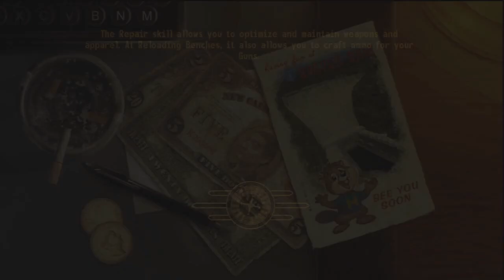Fallout New Vegas Walkthrough w/ Commentary Part 46 | Taking Back Nelson